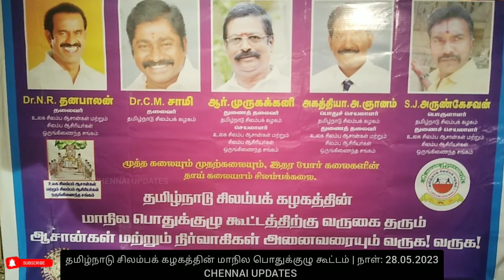தமிழ்நாடு சிலம்பக் கழகத்தின் பொதுக்குழு மாநாடு